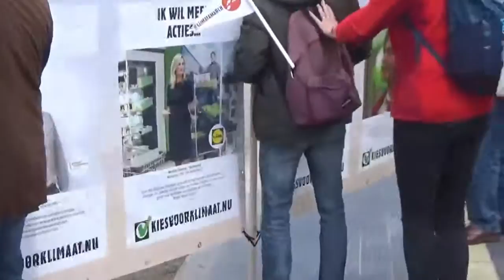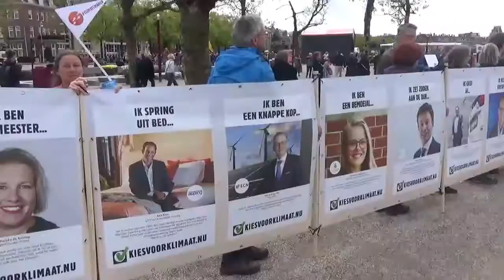People's Climate March Amsterdam 2017 the Neterlands @ museumplein